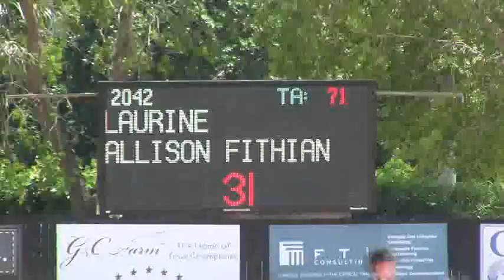Video of LAURINE riden by ALLISON FITHIAN from ShowNet!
LAURINE riden by ALLISON FITHIAN at WEF 12.  This round is from class 1070, $10000 Equine Couture Low Junior Jumper Classic and finished 17 of 44.